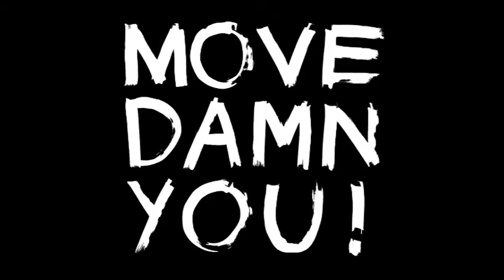Working Out At Home: Easy Reminders [Ep.29]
An easy method to remind yourself to exercise more frequently, also Karuna lists ideas on how to keep your routine fresh and leafy. Or delicious. Something.